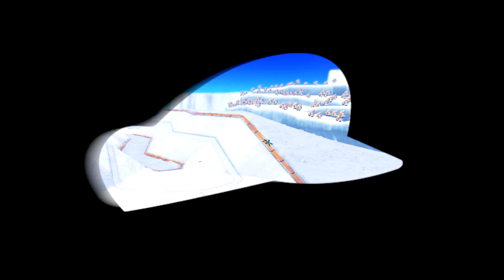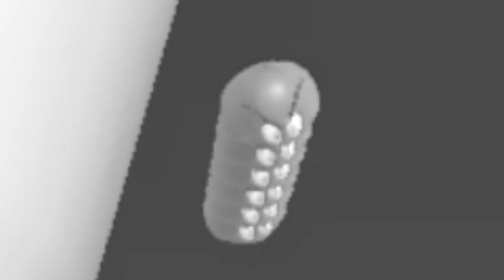The Kingdom in Super Mario Odyssey You've NEVER SEEN...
Today we took at look at a Kingdom in Super Mario Odyssey for the Nintendo Switch that you've never seen before.